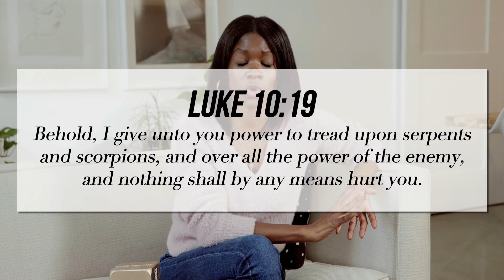"Powerful Woman", Prayer with Lady Jenn | 05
Lady Jenn of New Life Community Church is a powerful woman of God. She is here to remind us of the power we possess inside with the love and grace of our Lord and Savior Jesus Christ. Let's revitalize our spirits and feel empowered by the teachings in Luke 10:19.

Ever in the San Francisco Bay Area? Visit New Life Community Church, located in Oakland. A place where we simply love God and Love, people!

to learn more about New Life Community Church!

Service Times
Sundays: 10:30 am  & Every First 1st Tuesdays: 7:00 pm